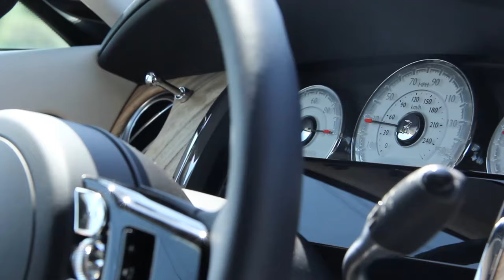Driving Cleveland with Rover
Fresh from the Rover’s Morning Glory studio, Rover joins Andrea for an episode of Driving Cleveland that is honest, upfront, and edited for a PG-rating! As the highest-rated radio talk show host in Cleveland, Rover talks about how he defines success, his plans for the future (including family), and when he thinks it’s time to turn off the microphone.